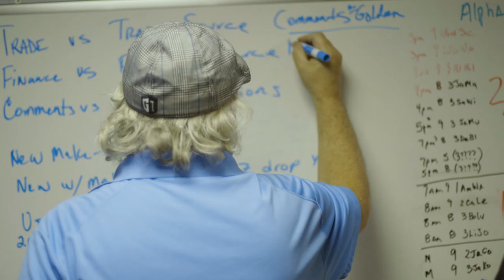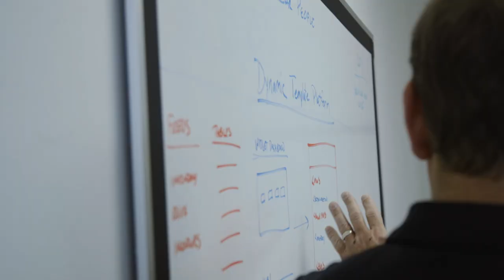BCP Culture Video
There are many elements that go into making a corporate culture successful, but the most influential is intentionality. Better Car People is intentional with creating a culture that makes employees want to come to work everyday and do their absolute best. That intentionality is seen from the benefits we receive, to our flexible schedules, to how management leads the company forward and inspires the team.